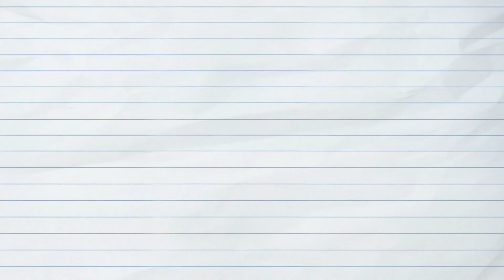면접 전에 반드시 고쳐야 하는 것 | 면접준비 | 캐치티비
📍타임라인

00:00 인트로
00:30 자기소개를 버벅거리는 행동
02:22 불필요한 추임새
03:55 과도한 몸짓
05:52 시선을 피하는 것